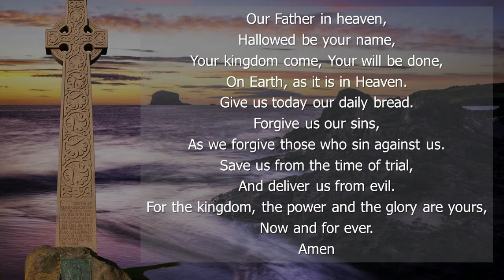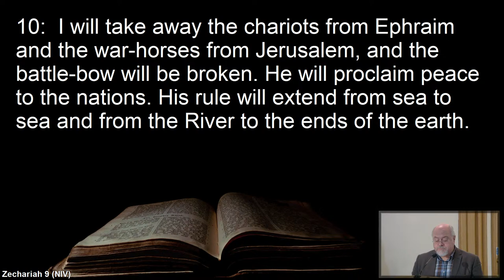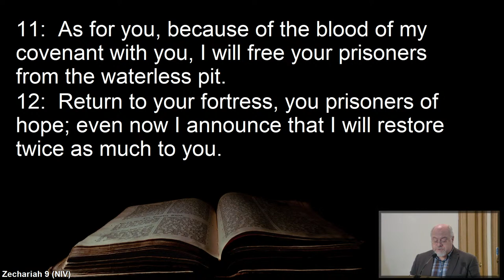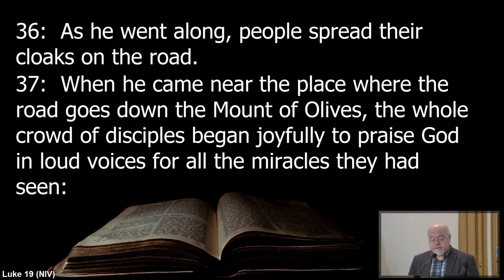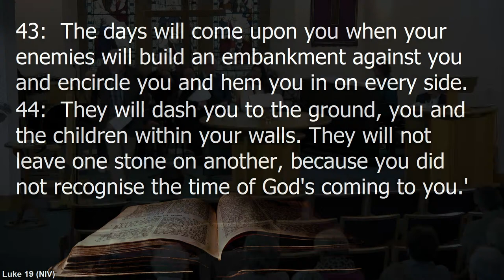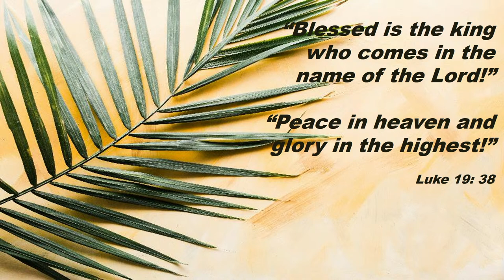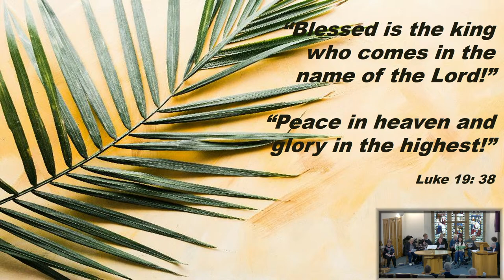Morning Worship from St Andrew Blackadder